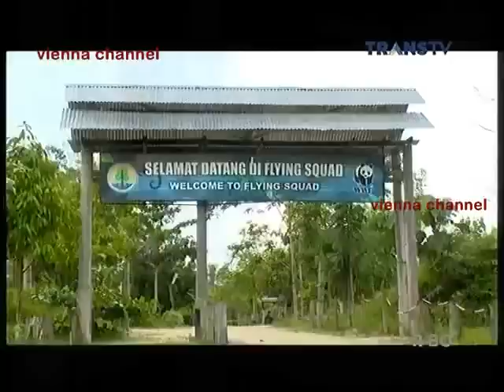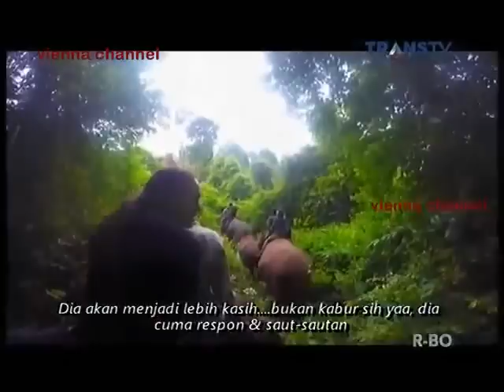My Trip My Adventure Trans TV - Riau - 29 Maret 2015 Full